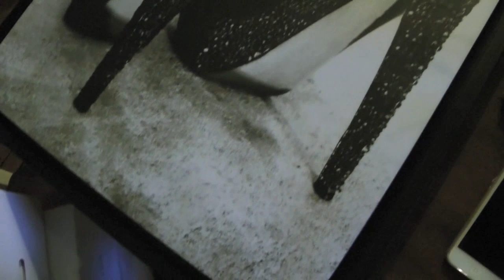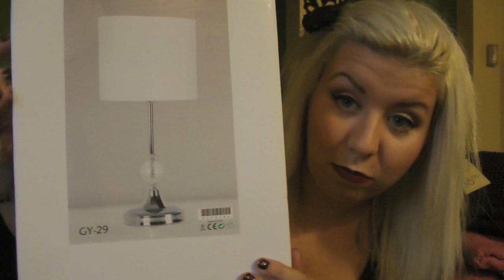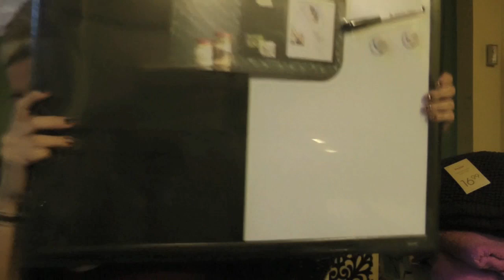Haul / Achats: Spring, Garage, Bouclair, Lush, F21, David's Tea, Sephora !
♡Mes liens:♡
•Caméra avec laquelle je tourne
Panasonic HDC-SD800
•Logiciel de montage
iMovie

::Mon maquillage::
Hydratant Teinté You Rebel de Benefit
Bronzer Too Faced Chocolate Soleil Medium/Deep
Blush IIamasqua
Palette Lorac Pro
Liner Kat Von D
Rouge à lèvres MAC Deeply Adored
Crayon pour les lèvres rouge de MUFE